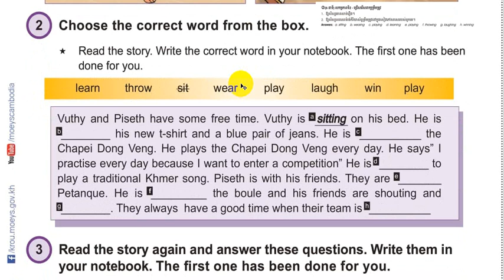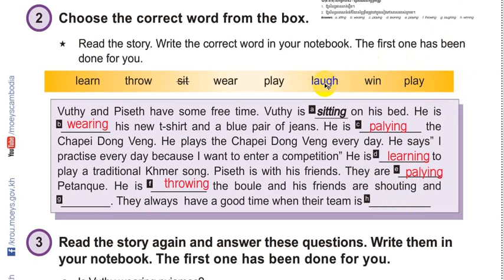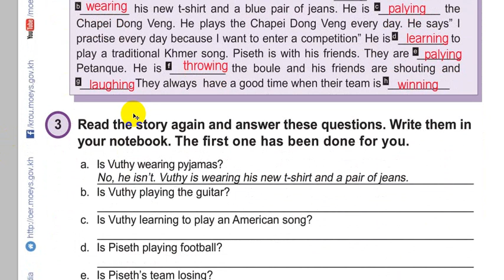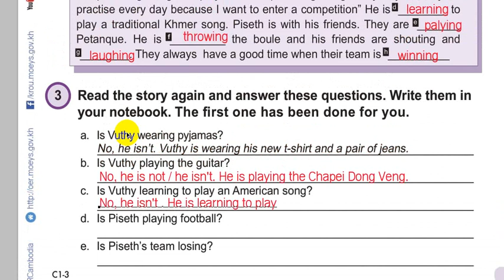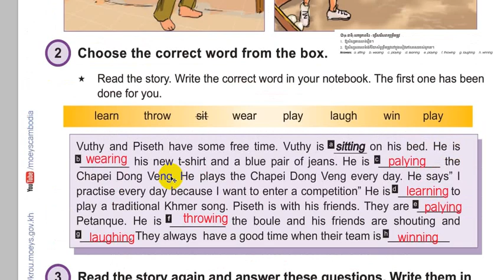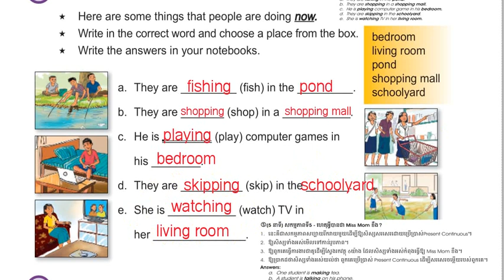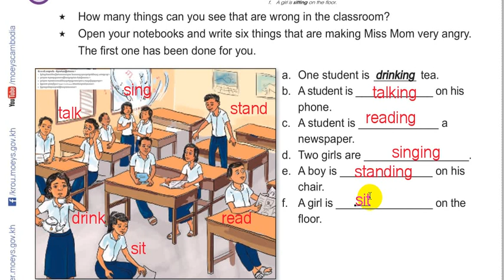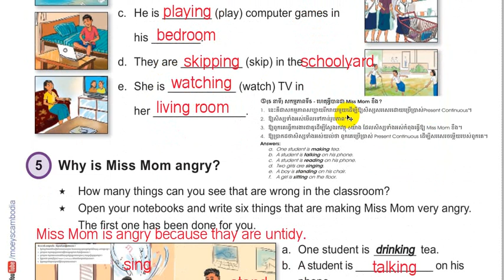Chapter 1 Unit 1 Lesson B Grade 9